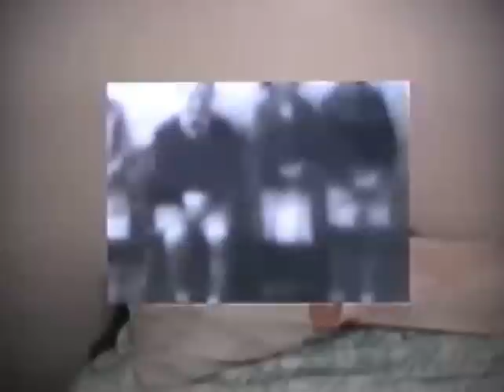Dunleavy Strawboys 1988 Gerry Toni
Straw boys in Johnny and Mary Dunleavy's kitchen